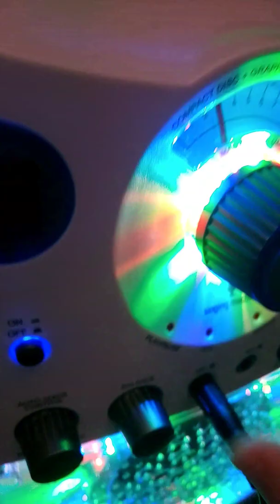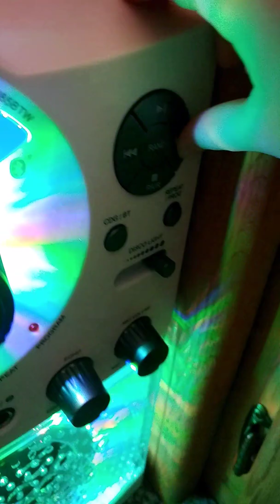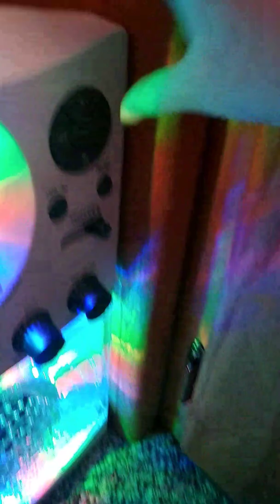Candy cane and music